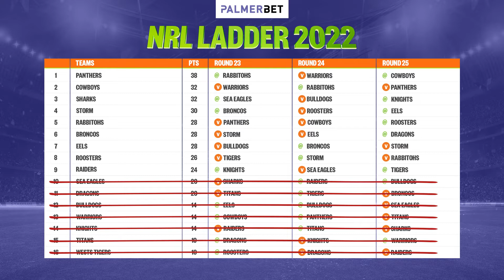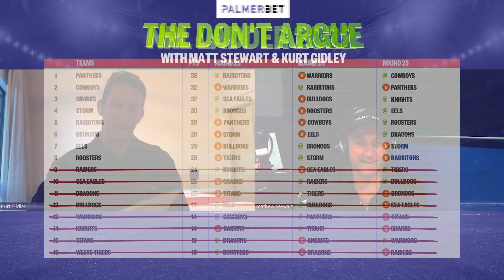NRL - The Don't Argue | Episode 23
Matt Stewart and Kurt Gidley review Round 22 before looking ahead to Round 23 in the NRL that could see the order of the top 8 take shape.